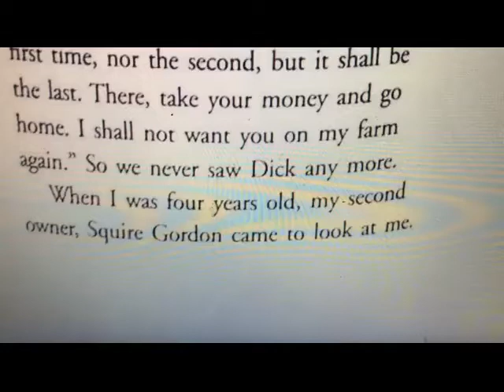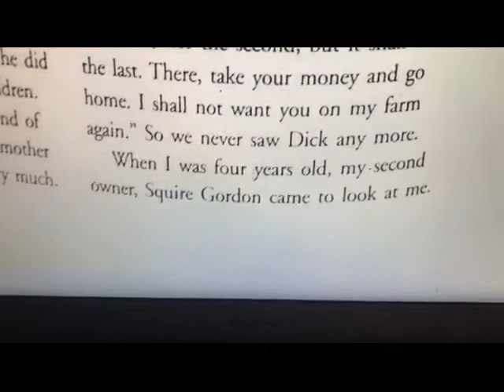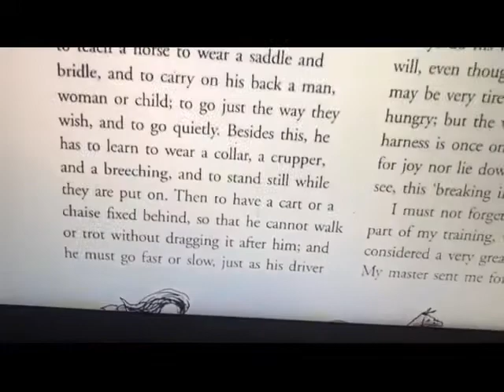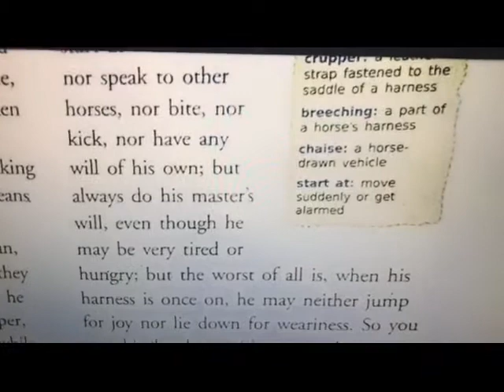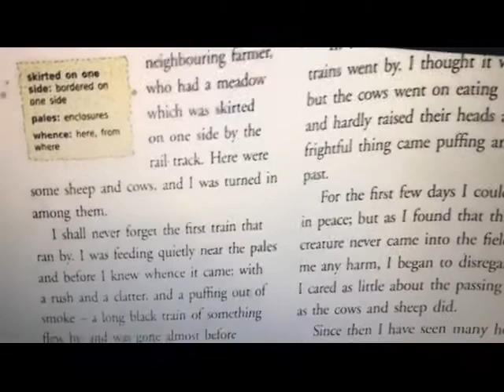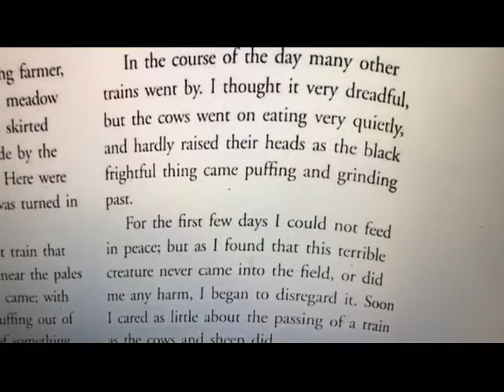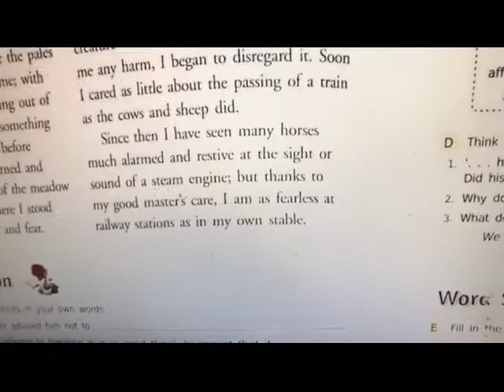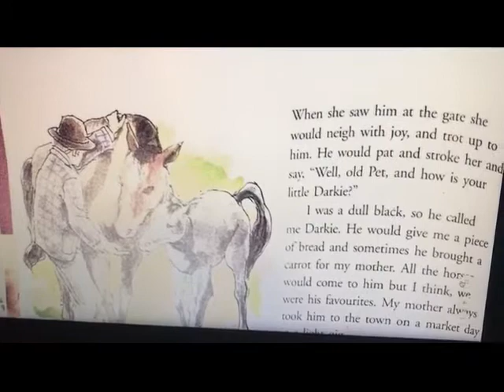Class VII English Lit. Black Beauty Part 2